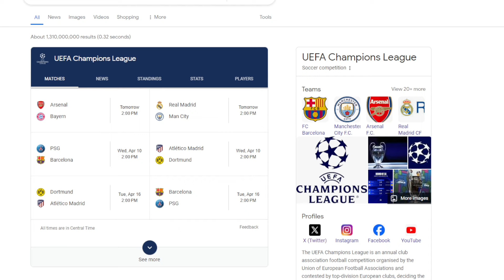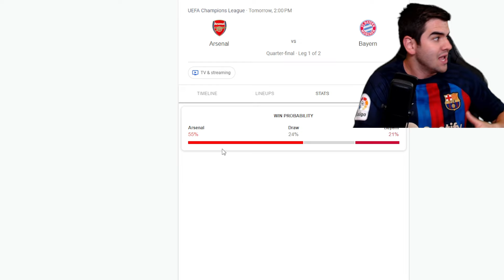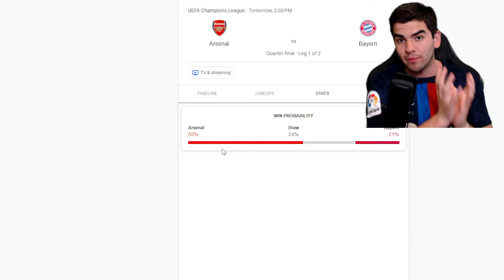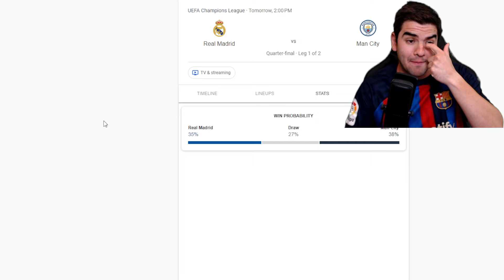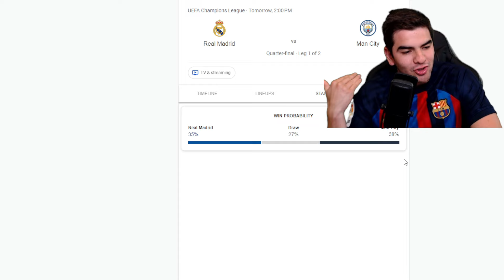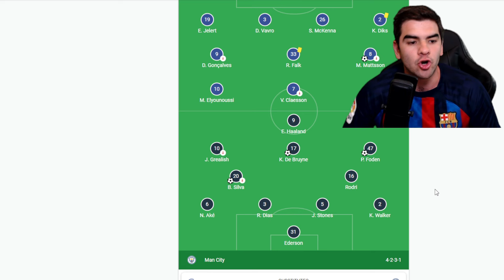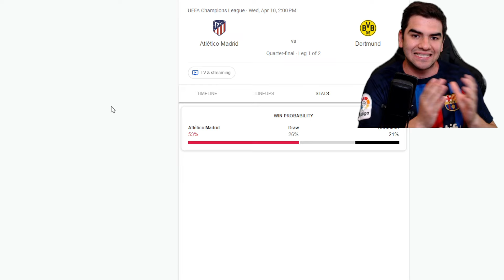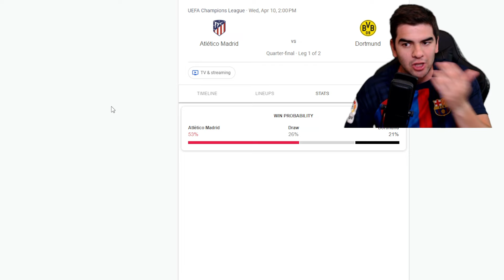🔥MIS PRONOSTICOS DE LAS ELIMINATORIAS DE LA CHAMPIONS! QUIEN ES EL FAVORITO?